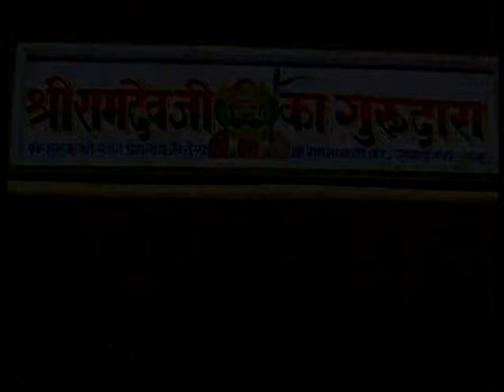Mhane Roonicha Bulavaee Lijyo [Full Song] Chalo Ramdev Re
Song: Mhane Roonicha Bulavaee Lijyo
Album: Chalo Ramdev Re
Singers: Gopal Bajaj- Parikshit,Dinesh Kumar